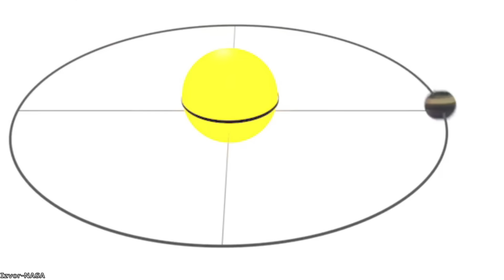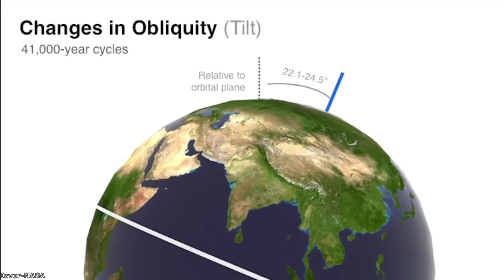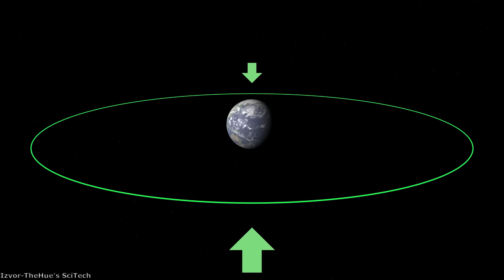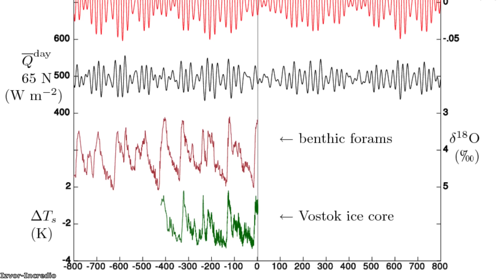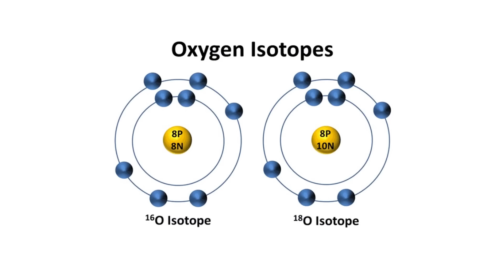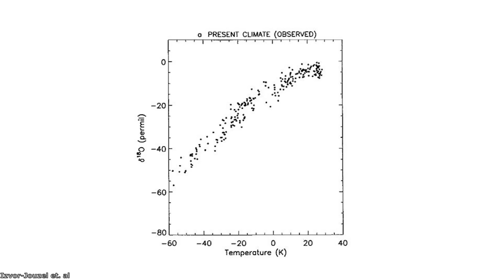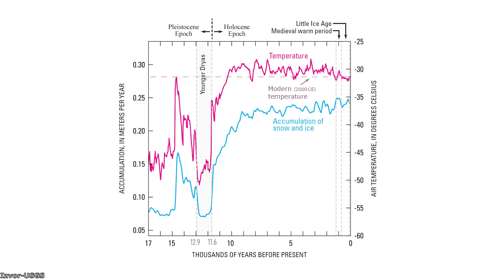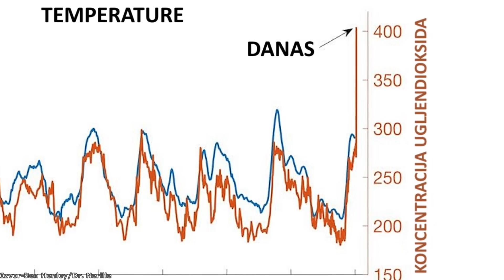Milankovićevi ciklusi - Kako orbitalna mehanika utiče na Zemljinu klimu?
Klima planete Zemlje predstavlja dugoročnu promenu vremenskih uslova tokom perioda od više decenija pa do više miliona godina, a mehanizam koji objašnjava ove dugoročne promene otkrio je srpski naučnik Milutin Milanković, I danas je poznatiji pod nazivom Milankovićevi ciklusi.
U ovom videu otkrićemo kako funkcionišu Milankovićevi ciklusi, I videćemo kako orbitalna mehanika utiče na dugoročnu promenu klime.

Izvor fotografija: NASA/JPL/Goddard Space Flight Center/Scientific Visualization Studio/Adis Resic/Pixabay/Alexander Antropov/Alexandr Potapov/AMNH/Andy Faeth/Ben Henley/Dr. Nerilie/Bill Ingalls/Brian Sanderson/Bruno Magic/California Academy of Sciences Visualization Studio/Christian Bodhi/Cosmic Level/Cosmos UA/CSIRO/Douglas Spencer/DS Films/Engin Akyurt/EUMETSAT/Fossil Era/Incredio/Jeongwoo Kim/Jlas Wilson/Jouzel et.al/Kaffescuhtig/Lisiecki & Raymo/Marius Stancu/Mike Lacoste/Udruženje Milutin Milanković/UMBC/Mustafa Keskin/Muhammad Sadeeq/AISP/SDO/Nicky/Oleh Hryschkevych/Pedro Sousa/RPX Studio/Renato Peixoto/Robert Simmon/Rodnae Productions/Ronin Studio/Sachin Ghatmale/Ruslan Sikunov/Scanderbeg Sauer Photography/Servan Salihoglu/Shivam Sharma/Space Videos/Study Hub/ TheHue's SciTech/University of Cambridge/British Antarctic Survey/USGS/Wikimedia Commons/Vecteezy/Vittorio Cazzadore/W. Ward/Zurich University of Applied Sciences/Adrian Meyer/Karl Rege

Muzika:
Dan Henig-Nebular focus
Somnolent-The tides
Emmit Fenn-Wander